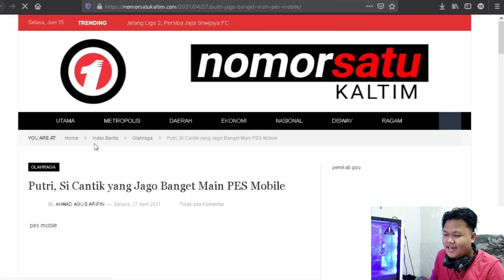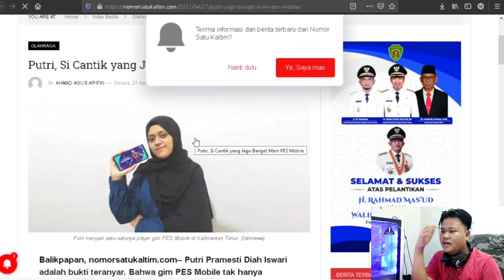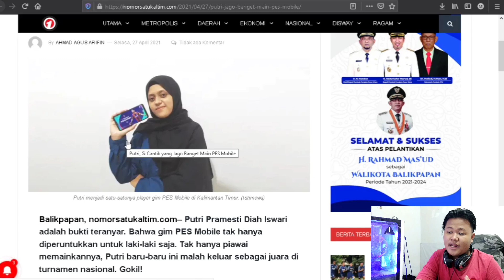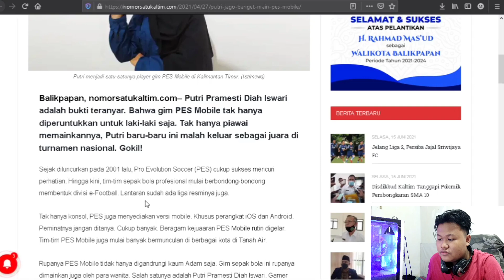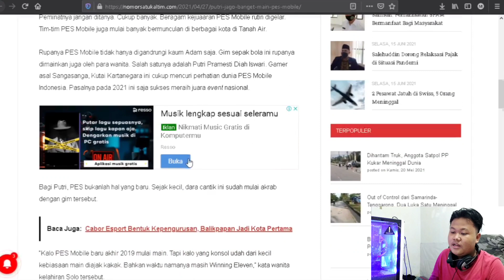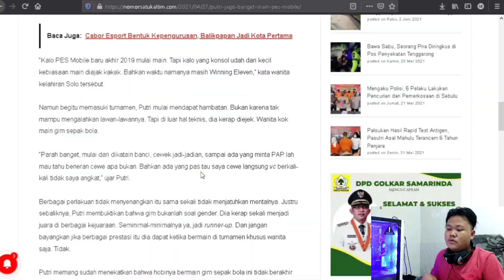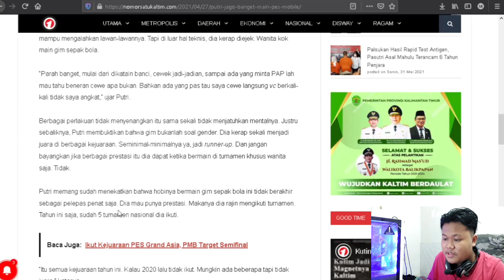PRO PLAYER PESMOB WANITA PERTAMA ASAL INDONESIA! INI DIA INFORMASI LENGKAPNYA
SAP WASSAP!!

KEEP CHARMING, WORK HARD AND LOVIN